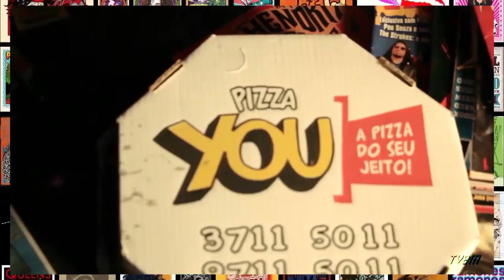#23 TRETA ROCK SHOW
Entrevista com as Bandas Mother Sin, Avalanche, Hocus Pocus, Chair e participação especial de Romenigue Thier.